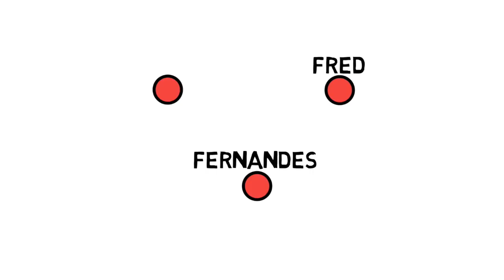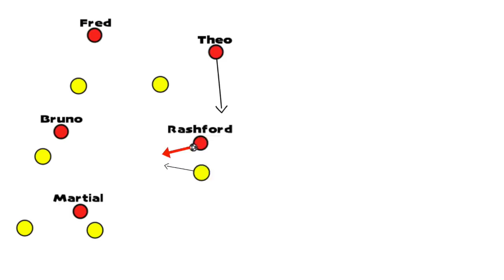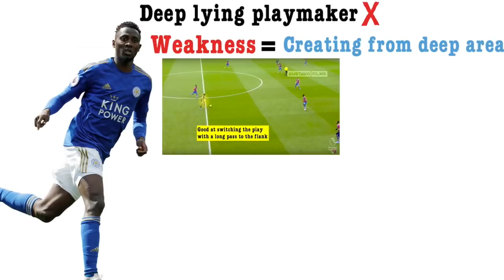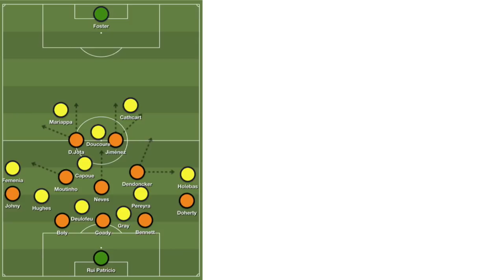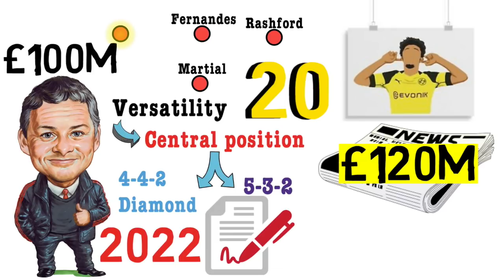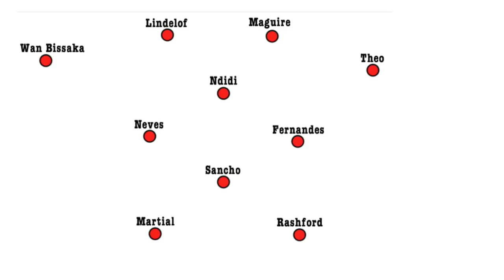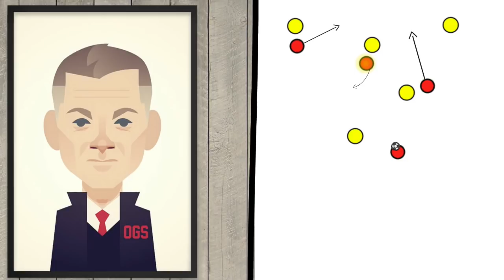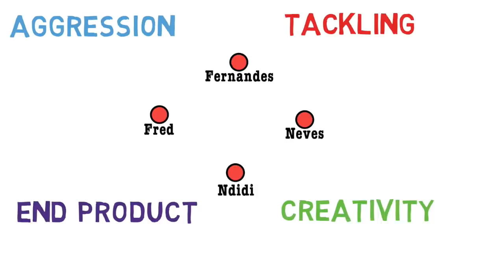5 Signings MAN UTD Should SIGN with a Net BUDGET of £100M 2020 [Re-upload of the full series]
This video is my full "WHO MAN UTD SHOULD SERIES" compiled into one video, where I look at 5 players Man Utd should sign this summer. Check out some of my other videos below.

Key features of this channel: Man Utd, Manchester united, man united, tactical analysis, tactics, rashford, martial, pogba, grealish, maddison, jadon sancho, football news, transfer news

Inspired by: Tifo football podcast, united stand, the kick off, full time devils, Nouman, football scrutiny, football made simple, pitot foot, man utd transfer news, arsenal fan tv, Chelsea fan tv, Talkfcb, James Lawrence Allcott, Sophie rose uk, mr dt, troopz, talksport, ESPN FC, sky sports, Gary neville, Jamie carragher, Copa 90, statman Dave, football daily sunday vibes, rants, flex united stand, True Geordie